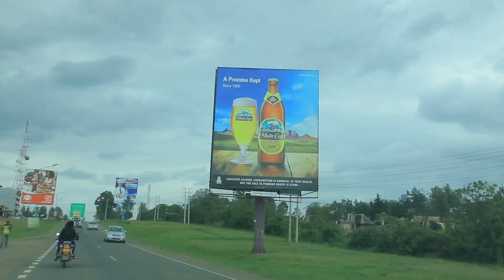BrunchWithWhiteCap - Nanyuki Country Roads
Country Roads headed out to Nanyuki and the folks at WhiteCap came through with a BrunchWithWhiteCap experience